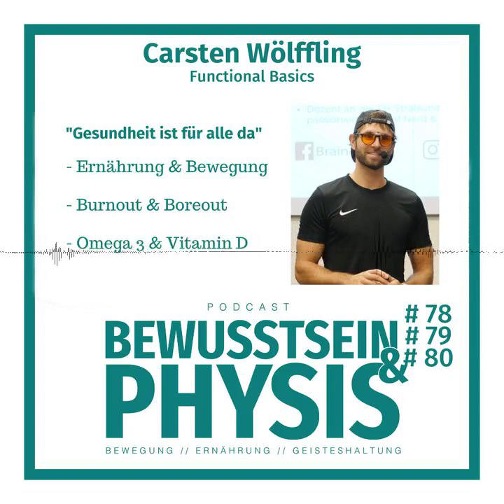79 2/3 Carsten Wölffling - funktionelle Grundsäulen der Gesundheit, Basics der Ernährung, Be...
Carsten Wölffling ist bekannt unter dem Namen "Functional Basics". Er hat mit "Gesundheit ist für alle da" ein Universum an verfügbarem Wissen, Techniken und Erfahrungen ins Leben gerufen und hat einen enorm vielseitigen Podcast über Gesundheitsthemen von A-Z. Er unterstützt Menschen on- und offline in Leipzig und ist auf Kongressen anzutreffen, die er auch selbst organisiert.

Der Wunsch nach einem Gespräch mit Carsten kam aus der Zuhörerschaft. Da wir viele Überschneidungen haben, wollten wir uns über die Basics aus unserer Sicht unterhalten. Gemeinsam tauschen wir uns über diese aus und beantworten auch eure Fragen dabei.

In diesem Gespräch erfährst du:

- worauf es aus Carstens Sicht bei Ernährung und Bewegung ankommt

- wie Carsten aus dem Burnout und Boreaut zu seinem heutigen ich fand

- welche Schatten- und Lichtseiten Carsten an sich sieht

- was Carsten und ich über Omega 3 und Vitamin D Supplemente denken

- wie du dein Umfeld "beweglicher gestalten" kannst

- uvm.